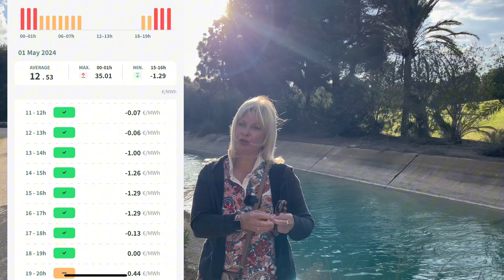Инвестиции в СЭС , выгодно-ли . цены резко упали ( 2024)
Инвестиции в солнечные электростанции , цены за продажу электроэнергии на оптовом рынке рухнули вниз в апреле 2024 года. Шокирующая новость в апреле 2024 в энергетическом секторе Испании. Будет-ли как в южной Австралии?

🔌 Хотите установить собственную солнечную электростанцию? Или интересуетесь инвестированием в солнечные проекты большой мощности? Узнайте все подробности на наших веб-сайтах:
- Закажите установку солнечной электростанции для вашего дома или бизнеса.
Инвестируйте в солнечные электростанции большой мощности и получайте стабильный доход.